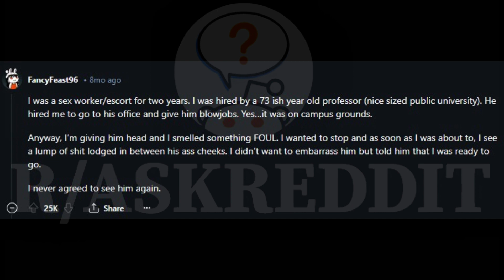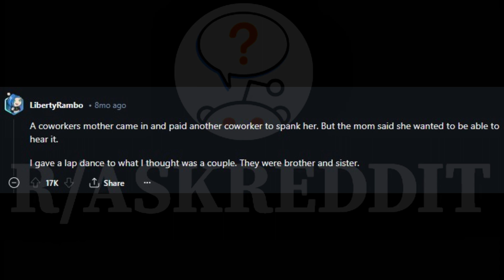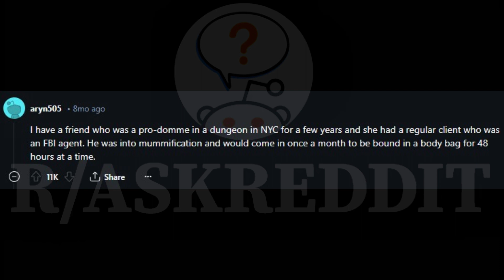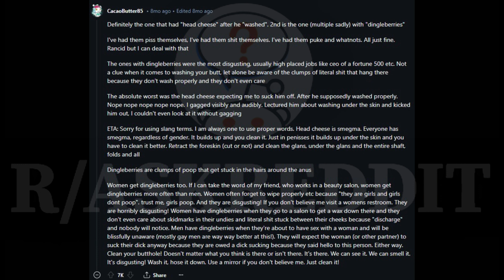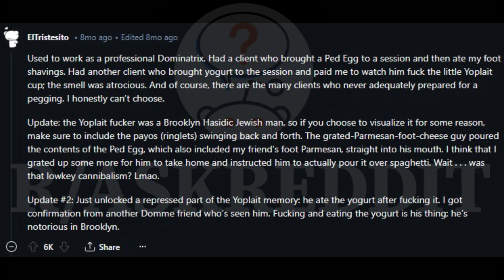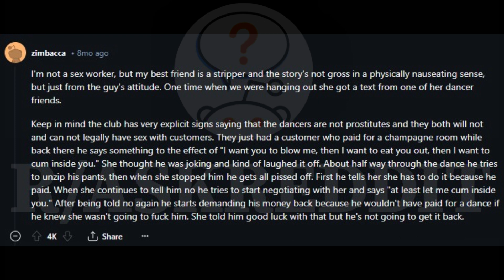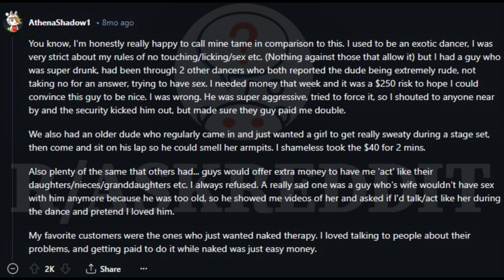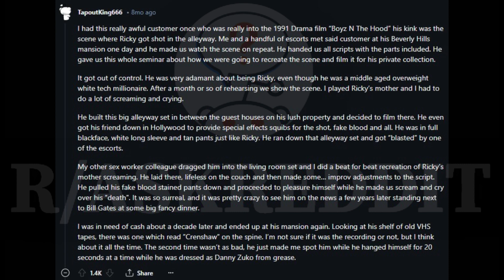Totally Depraved: Sex Workers Share Their Grossest Encounters! AskReddit Reveals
In this compelling video, we delve into the gritty reality of sex workers' experiences, as they candidly share their encounters with the most repulsive customers they've had to deal with. Join us as we explore the raw and unfiltered narratives from the frontlines, shedding light on the darker aspects of this profession. From bizarre fetishes to downright disturbing behaviours, these real-life stories from AskReddit will leave you stunned. Dive deep into the world of sex work as we uncover the grossest encounters these workers have faced. Don't miss out on this eye-opening discussion!